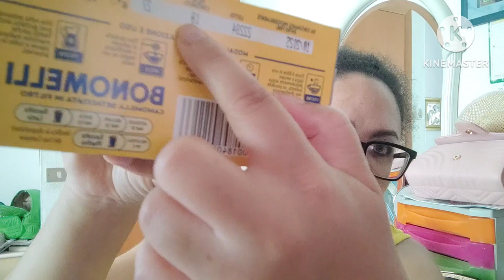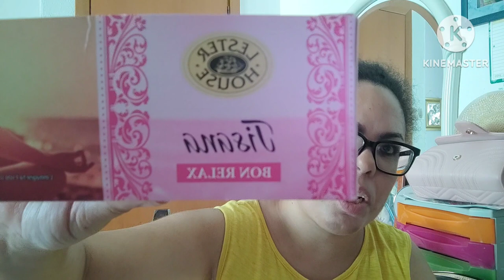le mie tisane preferite 😘😘👏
ciao ragazze nuovo video sulle tisane camomilla
per calmarmi ma anche per dormire e rilssare bonomelli e bon relax delleurospin
mi passa il maldistomaco voi andate alla lidl oppure alleurospin ? fatemi sapere sotto nei commenti